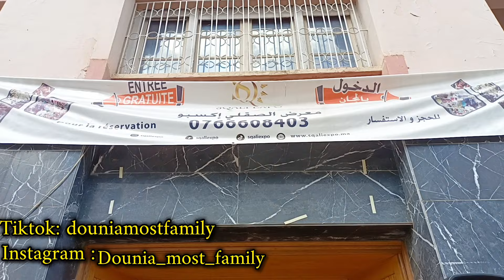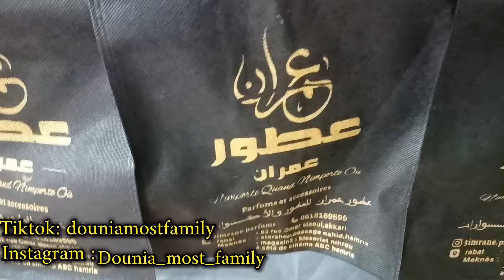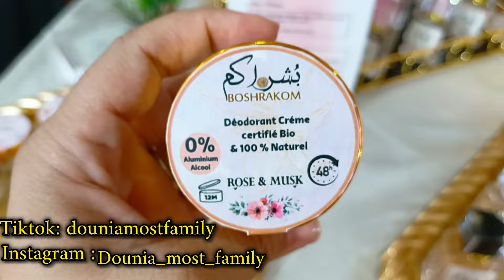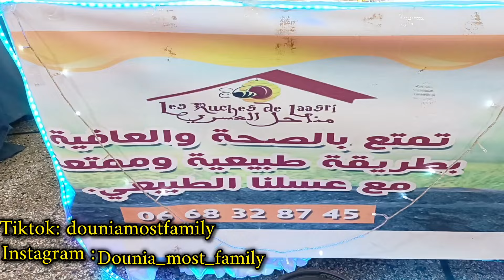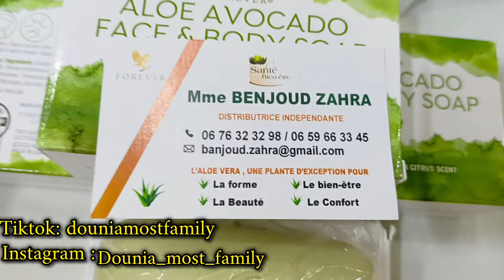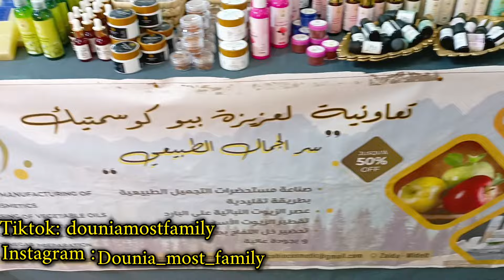معرض صقلي اكسبو النسخة 3 فمدينة مكناس معارض الصقلي اكسبو ناجحين 💯 اثمنة خطيرة شيلان النسخة 140Dh...